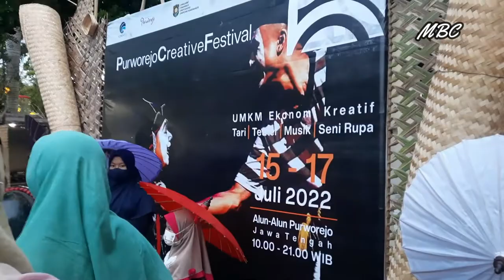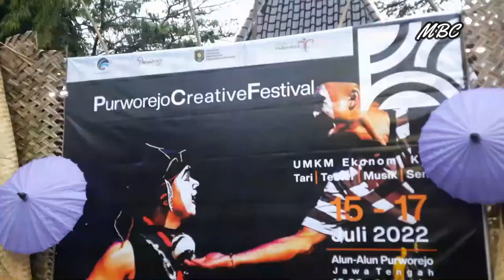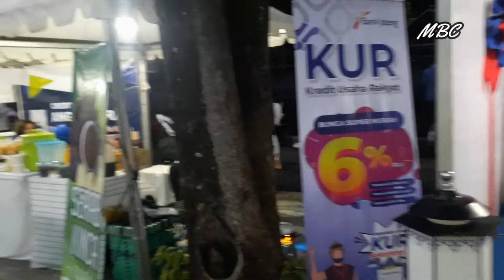PURWOREJO CREATIVE FESTIVAL 2022 HARI KEDUA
Tak terasa Pameran sudah masuk hari kedua bagaimana keserunnya mari kita saksikan.